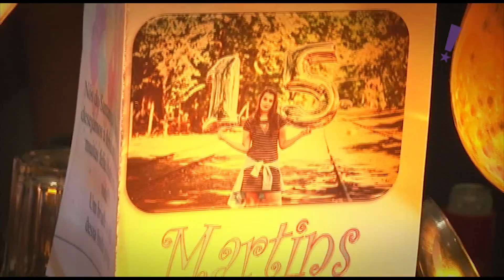Programa Tudo Up! 321 Isabella 15 Anos